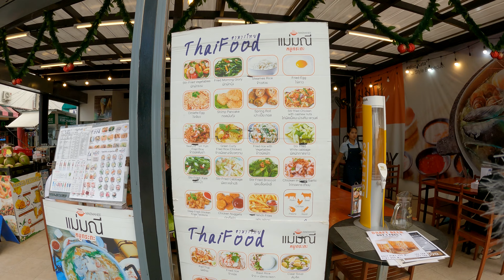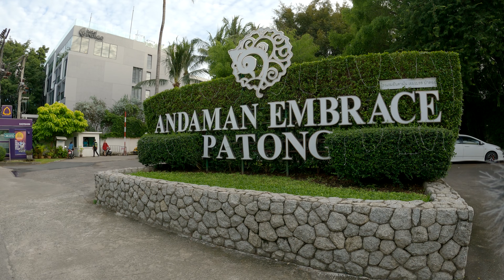เดินเที่ยวหาดป่าตอง ภูเก็ต 8/12/23 Patong Beach Phuket 2/2